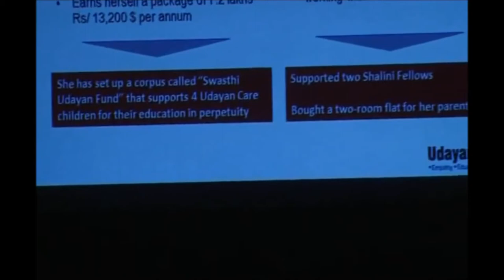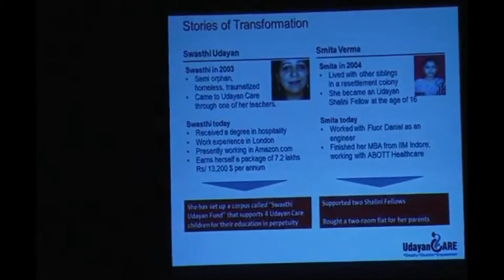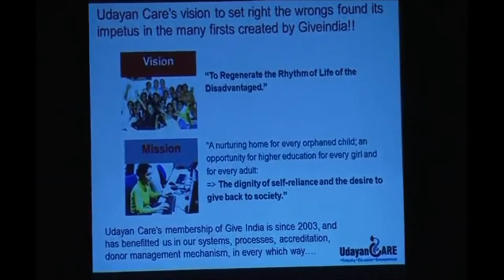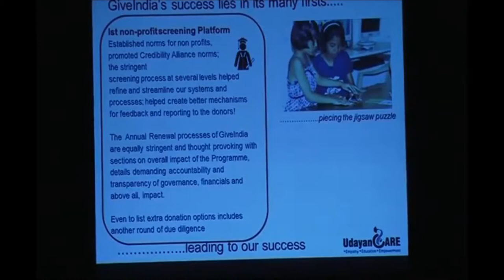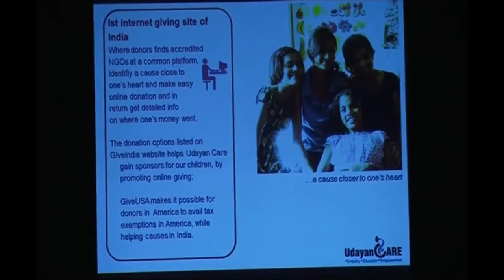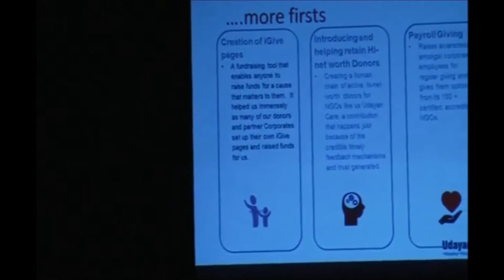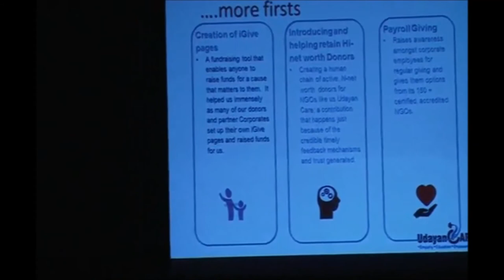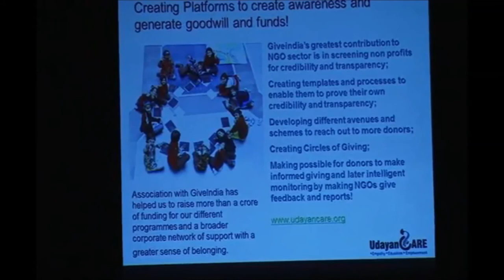Kiran Modi at GiveIndia's 13th Anniversary celebration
Kiran Modi - Managing Trustee, Udayan Care, talks about GiveIndia's impact on the growth and development of Udayan Care.